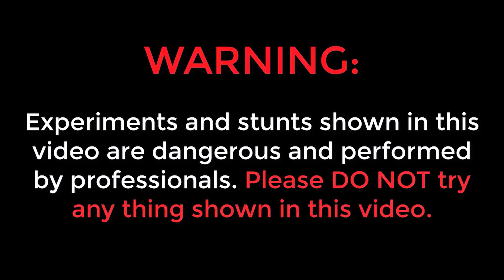Bottle man - Can I Swim With This Idea 🔥😍 Telugu Experiments